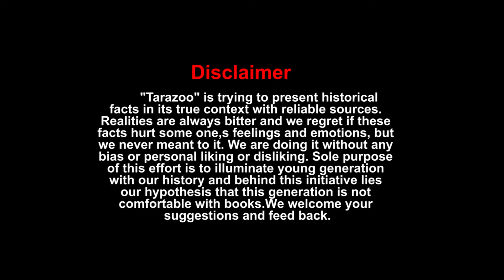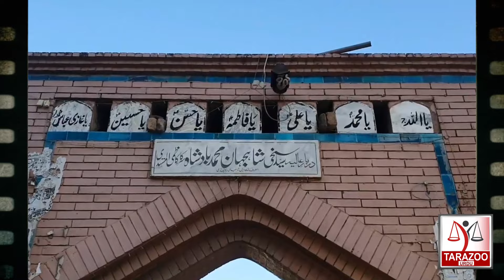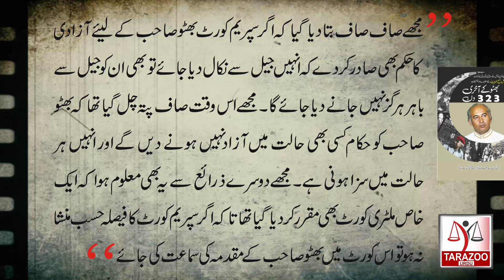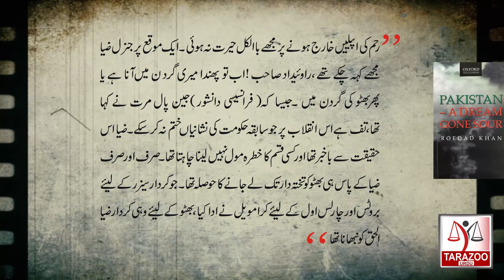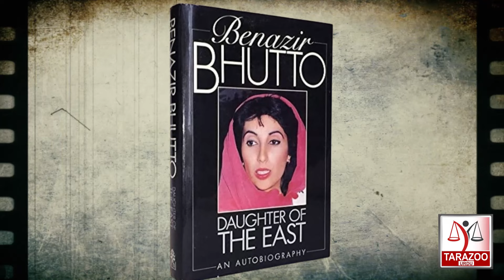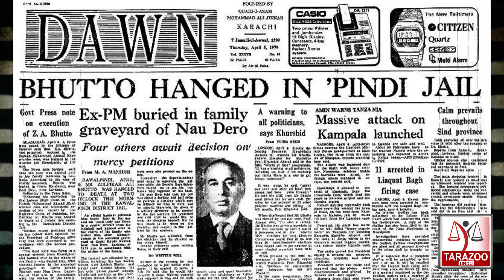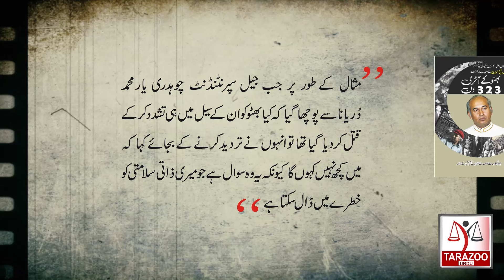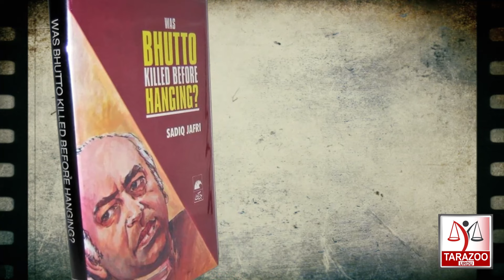Zulfiqar Ali Bhutto's 'judicial murder' | Ankahi 05 | Tarazoo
Zulfikar Ali Bhutto the founder of the Pakistan Peoples Party was executed in 1979 by the Supreme Court of Pakistan for authorizing murder of his political opponent Ahmed Raza Kasuri's father Nawab Mohammed Ahmed Khan Qasuri. It was era of military dictator General  Zia-ul-Haq. So , millions of Pakistani’s believe that the trial of Bhutto and his execution stands as a judicial murder committed by the Supreme Court of Pakistan. A nine-member bench of Pakistan’s supreme court headed by CJP Justice Qazi Faez Isa is also hearing a presidential reference to to review this 44-year-old controversial death sentence.
Here , Bilal Ghauri shares facts of Zulfiqar Ali Bhutto's trail in his series "Ankahi" This  is 5th Episode